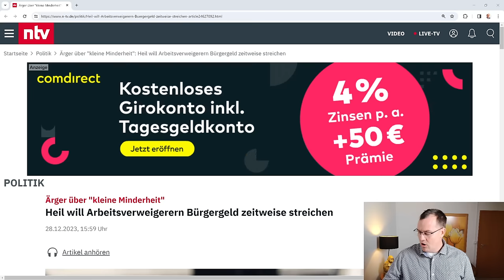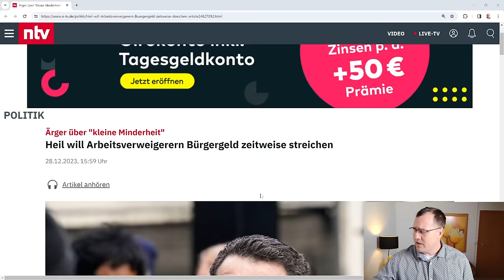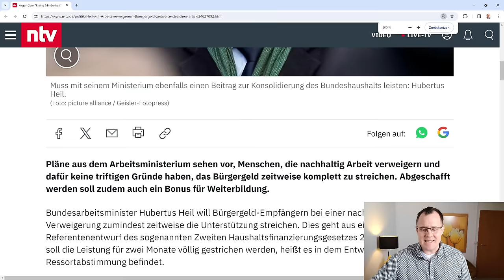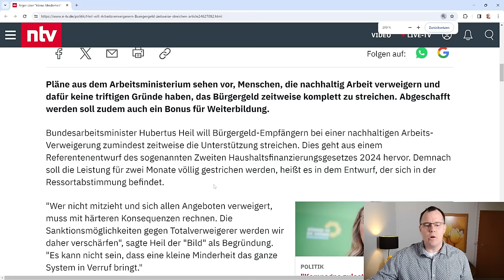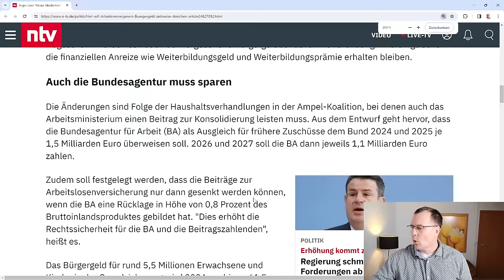2 Monate kein Bürgergeld für Arbeitsverweigerer: Massive Sanktionsverschärfung durch SPD-Mann Heil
Heil will Arbeitsverweigerern Bürgergeld zeitweise streichen!
Bis zu Zwei Monate kein Bürgergeld für Arbeitsverweigerer und diejenigen die sich nicht melden und nicht mitmachen. Hubertus Heil SPD nimmt den großen teil der ehrlichen Bürgergeldempfänger in Geiselhaft. Begründung für seinen Gesetzesentwurf. Menschen, die nachhaltig Arbeit verweigern und dafür keine triftigen Gründe haben, das Bürgergeld zeitweise komplett zu streichen. Abgeschafft werden soll zudem auch ein Bonus für Weiterbildung. Dies geht aus einem Referentenentwurf des sogenannten Zweiten Haushaltsfinanzierungsgesetzes 2024 hervor. Demnach soll die Leistung für zwei Monate völlig gestrichen werden, heißt es in dem Entwurf, der sich in der Ressortabstimmung befindet. "Wer nicht mitzieht und sich allen Angeboten verweigert, muss mit härteren Konsequenzen rechnen. Die Sanktionsmöglichkeiten gegen Totalverweigerer werden wir daher verschärfen", sagte Heil der "Bild" als Begründung. "Es kann nicht sein, dass eine kleine Minderheit das ganze System in Verruf bringt."
Mit der Verschärfung der Sanktionen nimmt Hubertus Heil die Ehrlichen in Geiselhaft für die wenigen die das System Bürgergeld ausnutzen. Rentenberater Peter Knöppel mit Leib und Seele Anwalt für Sozialrecht sagt: Diese Verschärfung wird nichts bringen, nicht mehr Arbeit für die betroffenen Menschen, dafür mehr Arbeit für Anwälte und Sozialgerichte.
Dass die SPD einem solchen Vorhaben zustimmen kann oder dieses auch auf den weg bringt, zeigt welches Geistes Kind die Sozialdemokraten geworden sind. Eine unwählbare Partei , die ihren eigenen Namen Sozial in Verruf gebracht haben.